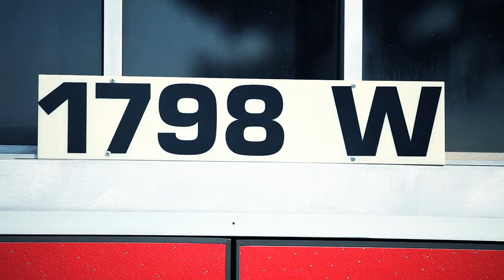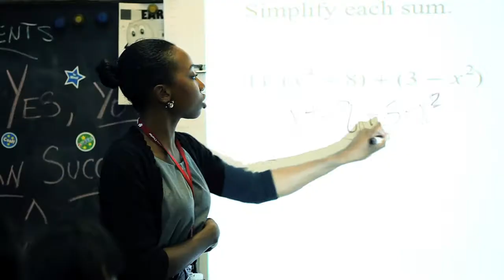Mastery Charter Schools Turnaround Simon Gratz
Students and staff members from Mastery Charter's Simon Gratz campus reflect on how Mastery has made a positive impact in their education and their lives.